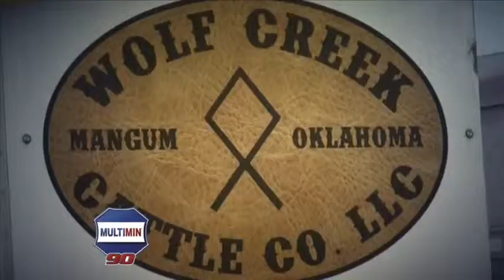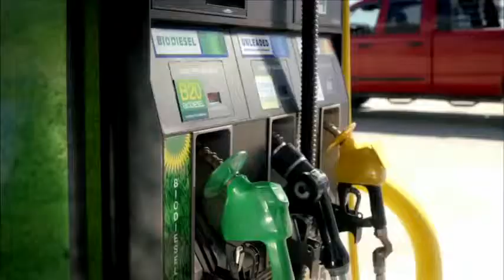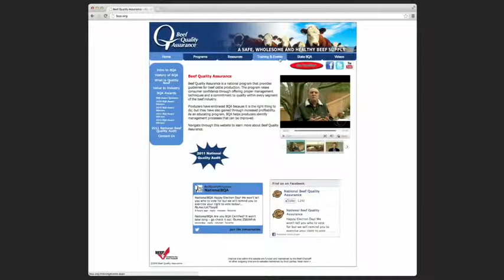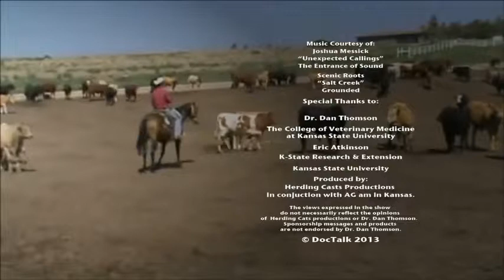DocTalk Ep 48 - Low Stress Cattle Handling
Episode 48 - Secrets for low stress cattle handling and its positive effects